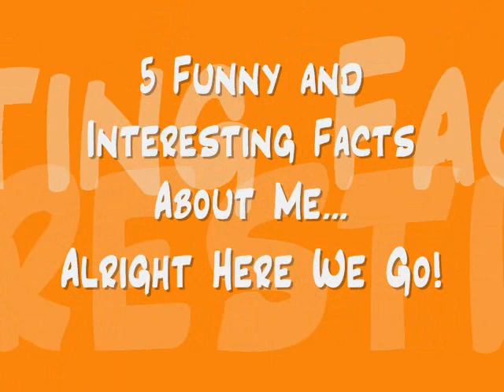Do You Believe In God?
I was taggggged FINALLY lol just kidding, but i was tagged a little while back and I finally had some time to make this excellent video exposing myself to all of you in 5 factual and interesting/funny documentary with help from my famous Russian Armenian American Babushka graaandma! so enjoy this ish, and tell me what you think about it :)